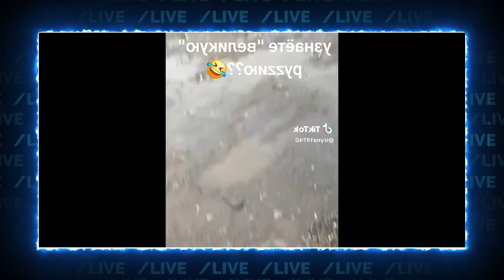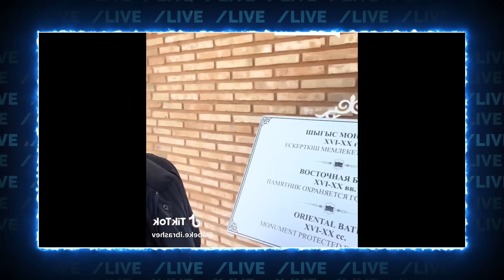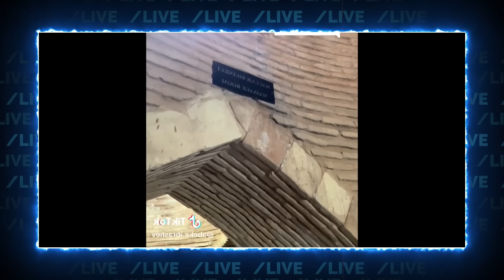💥"МУЖ НА ВОЙНЕ, А Я НА УЛИЦЕ"! Самки "визволителів" в СЛЬОЗАХ І ШМАРКЛЯХ! Не лишилось НІЧОГО окрім..